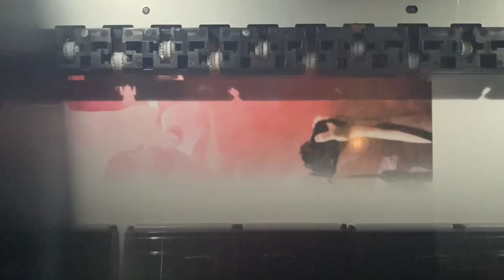Loic Bruni Les Gets photo print by Boris Beyer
Les Gets downhill World Championships 2022 – what can we say? The wildest, craziest, most brilliant mountain bike race of all time, with over 50,000 fans crammed onto the hillside in Les Gets, France, to witness the world's best racers going head-to-head in search of a world title.

The culmination of the elite men's race was Loic Bruni's incredible fifth World Championship title, this time in front of his adoring home crowd and flanked by his friends and compatriots Amaury Pierron and Loris Vergier in second and third.

A French top-three was a dream scenario that sent the fans into a frenzy and set off a pitch invasion unlike anything ever seen in mountain biking. Tens of thousands of screaming spectators ran down the hill to embrace their heroes and celebrate French domination.

Misspent Summers photographer Boris Beyer was among the action and captured what is without doubt the event's defining image and a shot we believe will become synonymous with downhill racing.

If you'd like to own a copy of this photograph, visit the Misspent Summers Print Shop. Shipping worldwide.